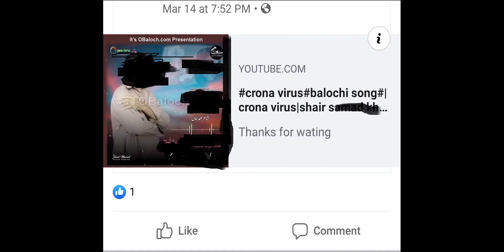Coronavirus and our Nation